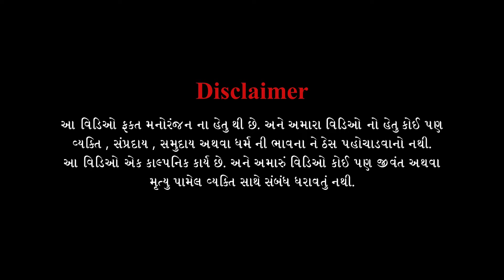Hu ke Lala ( પેલી બેવફા ને છોડી દે )new desi song dj Jayvardhan desi dj song 2024 Atul & rjRahul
Song Title : hu key Lala peli bewafa ne chhodi de | new aadivasi  song | dj song | 2024 | jayvardhan |  new video 2024| pratik dhodiya

 Actor's -
Atul patel

Rj rahul

Rahul rathod

Karan rathod

Vimal patel
Satyjit rathod
Ankit patel
Saurav patel
Savan rathod
Vikas patel
Sagar Nayaka
Sagar patel
Alpesh patel
Karan patel
Nikunj patel
Abhu
Bhuro

Dj Jayvardhan

Lyrics - Pratik Dhodiya

Director - Pratik Dhodiya

Spacial Thanks
Vipul patel (dance dj umra & team)
Jatin patel
Dj Shivam Bamroli
Arpit patel
Sanket patel
Chetan bhai
Jigar patel
Ketan patel
Rahul umra
Hetal
Anand
Rahul
Rahul rathod
Sahil patel

Mom dad
All friend  group

the Companies/ Original - Artist (s) / Record - label
(s).All the contents are intended to Showcase the
creativity of the Artist involved and is strictly done for
promotional purpose...